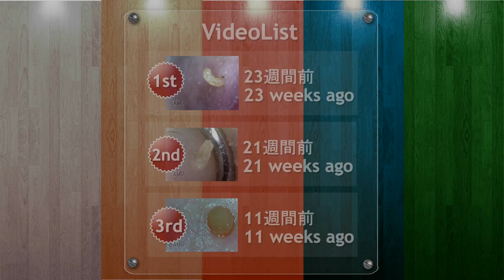#4 Big Blackhead Removal (After 11 weeks)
⭐️おすすめピンセット/Recommended tweezers

1,ENGINEER PT-17

2,ENGINEER PT-16